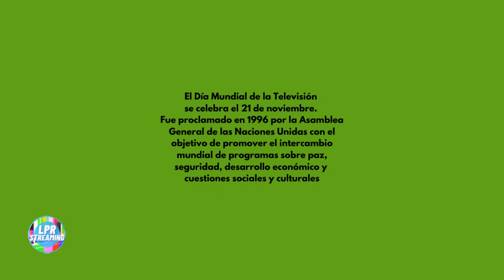Día Mundial de la Televisión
El Día Mundial de la Televisión se celebra el 21 de noviembre. Fue proclamado en 1996 por la Asamblea General de las Naciones Unidas con el objetivo de promover el intercambio mundial de programas sobre paz, seguridad, desarrollo económico y cuestiones sociales y culturales

La Propuesta Radio Streaming, canal de contenido socio-cultural de difusion e informativo

TODOS los programas culturales, sociales y recreativos lo miras en directo sin cortes desde el canal La Propuesta Radio Streaming